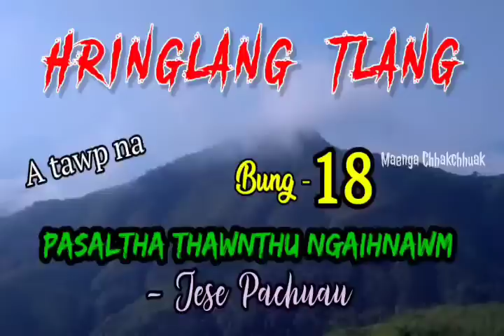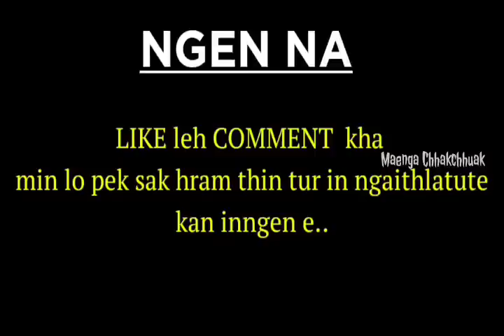HRINGLANG TLANG - 18 (A tawpna) Pasaltha Thawnthu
Chhiartu : J. Siama

(He ty,hhrehawnthu hi a ziaktu remtihna leh phalnaa tihchhuah ani. A video siamtu phalna leh rem tihna lo chuan lo copy chhawna channel dang ah emaw cable Tv lamah te post/tihchhuah chhawn phal ani lo. Thawnthu link erawh ngaithlatu ten min lo share sak zel zawk dawn nia)

- Story/Information/News -